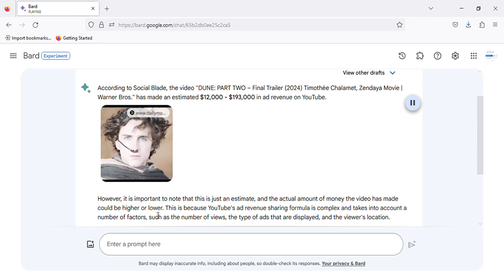DUNE: PART TWO – Final Trailer (2024) - how much money this video made on YouTube LATEST UPDATE